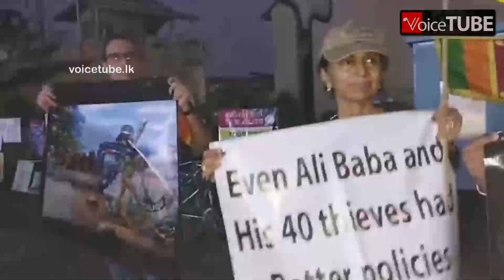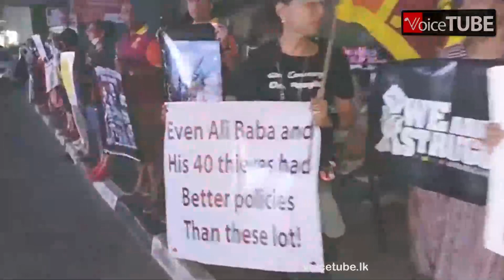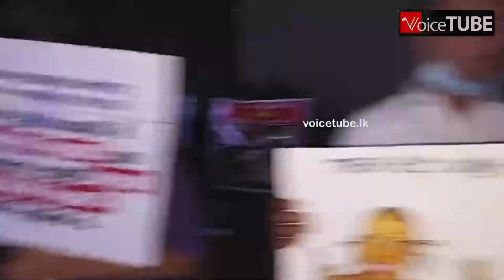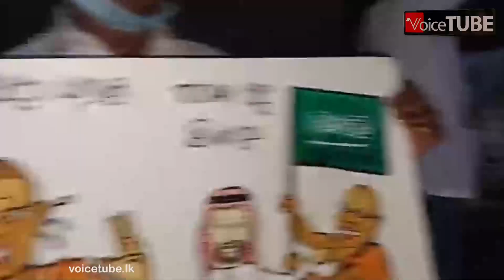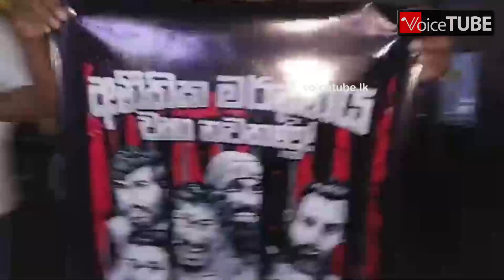ලංකාවට පැමිණි බැසිල් රාජපක්ෂ පිලිගන්න අම්බැට්ටයෝ ටික කටුනායකට යයි - Chirantha Amerasinghe